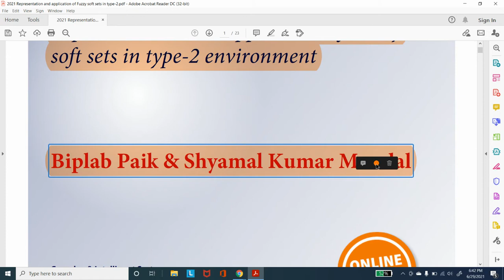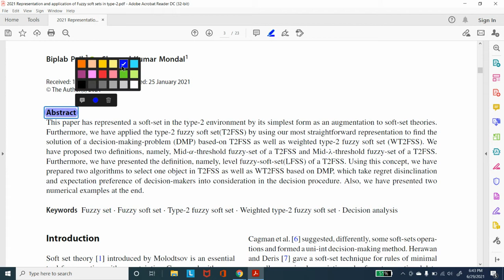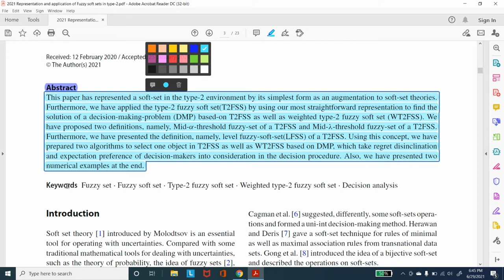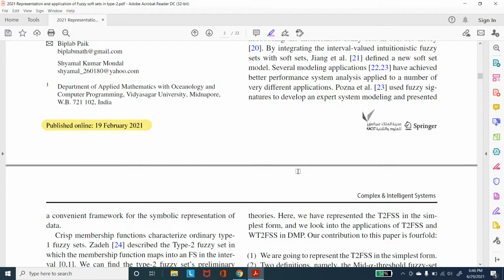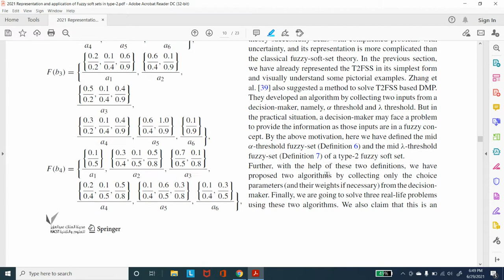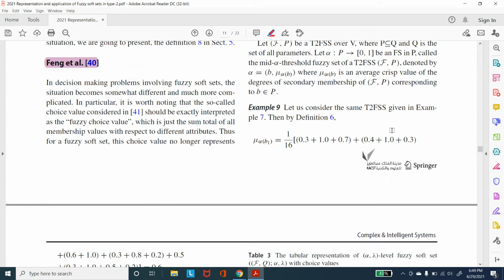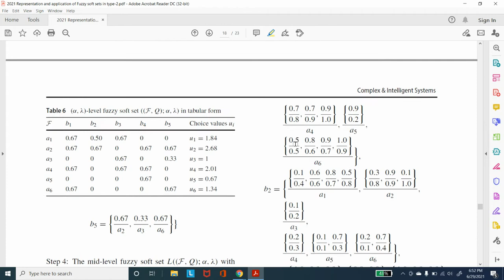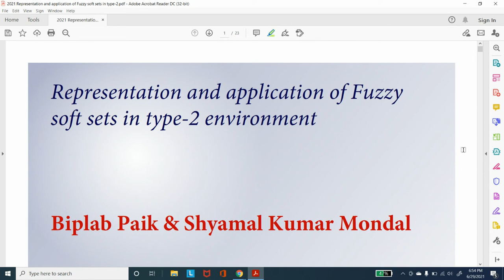Representation and application of Fuzzy soft sets in type-2 environment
This is a review of my own paper on the research topic "Soft set theory".
Representation and application of Fuzzy soft sets in a type-2 environment
Abstract: This paper has represented a soft-set in the type-2 environment by its simplest form as an augmentation to soft-set theories. Furthermore, we have applied the type-2 fuzzy soft set(T2FSS) by using our most straightforward representation to find the solution of a decision-making problem (DMP) based on T2FSS as well as weighted type-2 fuzzy soft set (WT2FSS). We have proposed two definitions, namely, a Mid-α-threshold fuzzy-set of a T2FSS and a Mid-λ-threshold fuzzy-set of a T2FSS. Furthermore, we have presented the definition, namely, level fuzzy-soft-set(LFSS) of a T2FSS. Using this concept, we have prepared two algorithms to select one object in T2FSS as well as WT2FSS based on DMP, which takes regret disinclination and expectation preference of decision-makers into consideration in the decision procedure. Also, we have presented two numerical examples at the end.

If you face any problem understanding the content of this video please feel free to communicate with me through any one of the following:

Your Queries -
The concept of Soft set, Fuzzy set, Fuzzy soft set, Decision-making problems, level soft set,